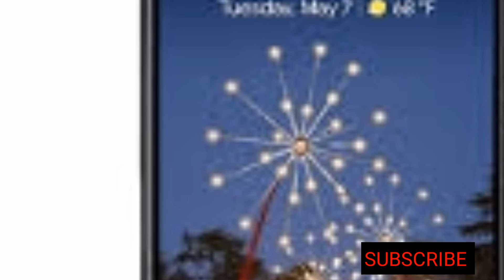HISTORY OF MOBILE PHONES #6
THIS IS OUR 6TH PART OF THE TOPIC HISTORY OF MOBILE PHONES